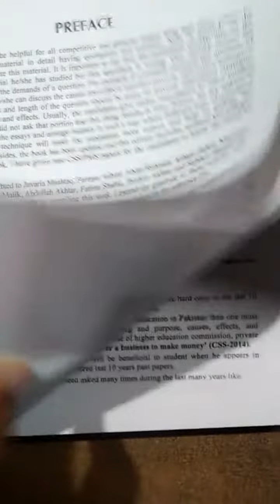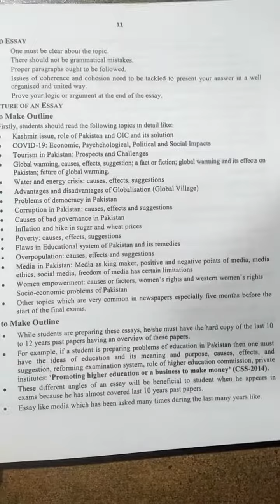Top 30 Essays for CSS, PMS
Welcome to Multan Kitab Ghar, Dear Students This channel has been created to provide services to you at home for your convenience. Every new book in the market is being uploaded on this channel.